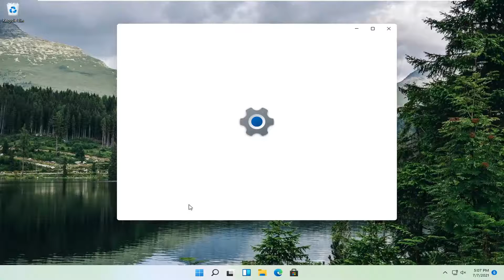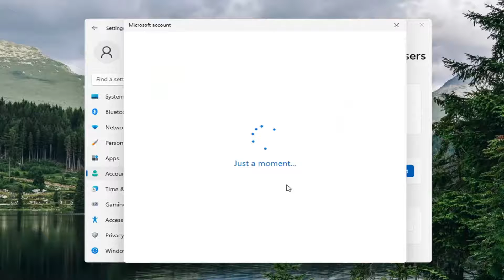How To Create A Guest Account In Windows 11 [Tutorial]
If you find that your guests are asking fairly often to use your computer temporarily to check their email or look something up on the web, you don’t have to let them use your personal account or create a special account for each guest.

Windows' guest account lets other people use your computer without being able to change PC settings, install apps or access your private files. That comes in handy when you have to share your computer temporarily. In Windows 11, you can no longer easily turn on the guest account from the Control Panel. Here's a workaround to enabling a guest account -- that actually works.

Windows 11 no longer offers a Guest account to share your PC, but you can create a restricted account to emulate that kind of functionality.